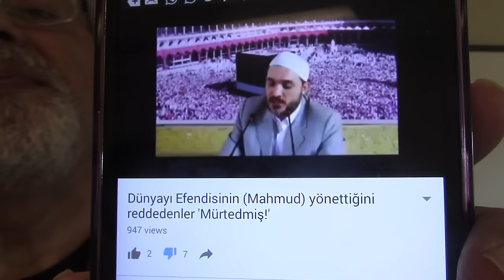Edip Yüksel (T) Bir Şeyhülşeytan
Tasavvuf: Şeytanin Hipnozu

Tevazu maskesi altında gösterilen müthiş gurur... Müslümanlık adi altında sunulan büyük isyan... Tevhide adi altında insanların imanını sirkle mundar eden desise... Acizlik gösterisiyle gizlenen vahşi saldırı... Sevgi teraneleriyle acılan şeytani savaş! Budur tasawwuf denilen felsefenin asli.

Seni çok iyi anlıyorum, seni kendini bile anladığından daha iyi anlıyorum ki, senin saf insanları avlamak için ördüğün örümcek aglarına takılmıyorum.

İddialarının özeti su:

Senin gibi dünyada pek bir güç elde edememiş âcizane ve naçizaneler, âcizane ve naçizane bir eda ile bir hile-i seriye bulup rablik ve ilahlık iddia edebilirler. Ama Firavun gibi güçlü ve yetenekli kimseler hilem-i seciyeye başvurmadıkları için rablik ve ilahlık iddia edemezler!

Bir baksa değişle: Birileri ilahlık taslamak için önce "Ben Allah’ın kuluyum" demeli ve daha sonra Muhammed dâhil tanrılaştırılmış insanlara kulluk etmeli. Köprüyü geçinceye kadar ayıya dayı deme münafıklığını Allah'a karsı sergilemeli! Allah’ı hakkıyla takdir edememe cahilliğinin hamakat derecesinde bir örneği...

Nice’nin Yahudiler için yazdıklarının hepsi bu tur tasawwuf muşrikleri için geçerli... Tevazu, Allah askı, Muhammed askı, insan askı, nefsi öldürme falan gibi iddialarla nefislerine tapınan, göklerde dolasan, ilahlık taslayan bir suru cahil ve aciz asalaklar veya meczuplar sürüsü! Saf insanlar sizin bu gösterişinize aldanabilir; ama ben sizin ruhunuzu bilirim. Kendi kendinizi bile kandıran ruhunuzu (11:5). İlahi sırrı keşfetmiş, tanrılaşmış evliyalar ayaklarına takılıp âcizane ve naçizane saf ve zavallı insanların teveccühünü kazanma askı...

Ayrıca: "Allahtan başka bir şey mi var ki bu âlemde?" sorusuyla varlık âlemindeki herzeyi Allahlığa yükselten sen simdi Firavunu istisna ederek kendi kendinle çeliştin.

Ne yazık ki Şeytani akilli ve mantıklı bulan sen aslında akilsizlik ve mantıksızlığın timsali olan ve sana SAGDAN YAKLASAN şeytanin öylesine hipnozu altına girmişsin ki,

"La mevcuda illa Allah" sözüyle (6.112) sarhoş olan seni sadece "LA ILAHE ILLA ALLAH" ayıltıp kurtarır.

Tasavvuf ve Tarikat Üzerine

EKREM AYDIN:  Edip Bey Merhaba, Öncelikle şunu belirteyim. Sizin tabirinizle sunni bir Müslümanım. Yazılarınızı zaman zaman okuduğum kadarıyla İslam’ın tek geçerli kaynağının Kur’an olduğunu söylüyorsunuz ve Hadis-i Şerifleri redd ettiğinizi anlıyorum. Bunları niçin ve neden reddettiğinizi sormayacağım. Benim merak ettiğim Edip Yüksel’in İslam tasavvufu hakkındaki düşünceleri nelerdir? Bu konuda yayınlanmış bir makaleniz varsa, onu okumak isterim. Saygılarımla

EDIP: Selam Kerem. Tasavuf denilen şey, eğer Yaratıcıyı anmaksa; yaratılana karşı sevgi ve hoşgörü ile muamele etmekse; barışı yaymak ve başkalarına yardımcı olmak ise; haksızlığın karşısında cesaretle durmak ise; akla paralel olarak günlü zenginleştirmek ise… kuşkusuz bunlar islam’ın bir gereğidir.

Eğer tasavvuf, uydurulmuş kıldan tüyden kurallar, mekruhlar, müstehaplar, menduplar, sünnetler, nafileler ile kafayı yemekse; aklı kullanmaktan vazgeçmekse; her anlatılan menkibeye sorgulamadan avanakça inanmak ise; putlaştırılmış şehylerin isimlerini sevap diye anmak ise; şehyin hayaliyle rabıta kurmak ise; türbeleri ziyaret edip ölülerden yardım istemekse; Allah’ın isimlerini papağan gibi boncuk sayarak tekrarlamak ise; sakal bırakıp cübbe giymekle hava atmak ise; Hindistandan aşırma otohipnoz tekniğiyle vucudu şişlemekse; Allah’ın helal kıldıklarını haram kılmak ise; kadın görünce hemen aklına cinsel ilişki gelmekse; rüyalarla amel etmek ise; haksızlığın karşısında susmak ise; nefsini putlaştırmış bir şeyhin kölesi olmak ise; Din Gününde falanca hazretin şefaatını umma cehaleti ise, kısacası müritlerinin nefislerini paspasa çeviren cahil şarlatanlara takılıp aklı ve kitabı onların şeytani sepetlerine koyup devreden çıkarmak ise o zaman tasavvuf islam ve tevhid ile alakası olmayan bir şirk ve cehalet yoludur.

En kısa video